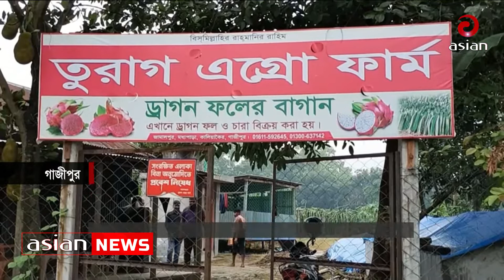শখের বসে টাকা উপার্জন | Earn money as a hobby